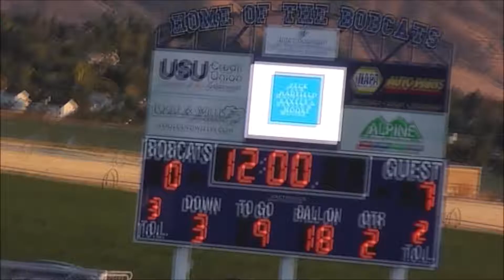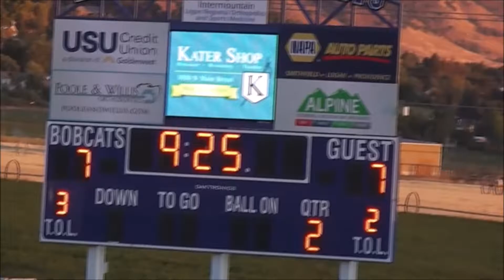Sky View vs Weber Sep 2016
Weber at Sky View - September 9, 2016